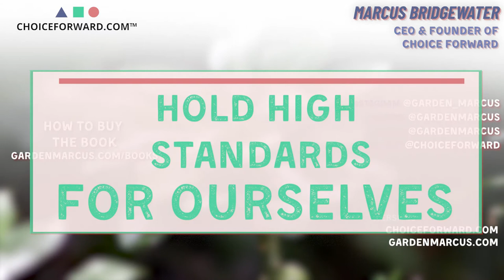Sharing Freely | Thoughtful Moments with Garden Marcus | Choice Forward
In this week's Thoughtful Moment, Garden Marcus talks about why he shares freely.

Marcus Bridgewater is the Founder & CEO of Choice Forward, a company focused on helping people improve their mental health, physical fitness, and spiritual awareness in efforts to empower individuals, strengthen communities, and foster healthier environments. He is widely known on social media as Garden Marcus, and his self-help book "How to Grow: Nurture Your Garden, Nurture Yourself," debuted May 24, 2022